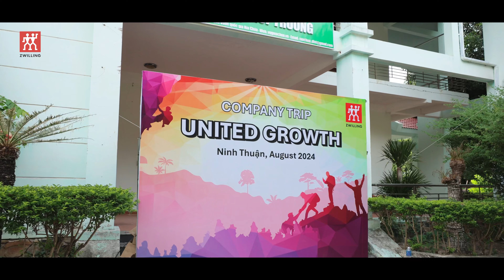Trekking Núi Chúa Ninh Thuận cùng Zwilling